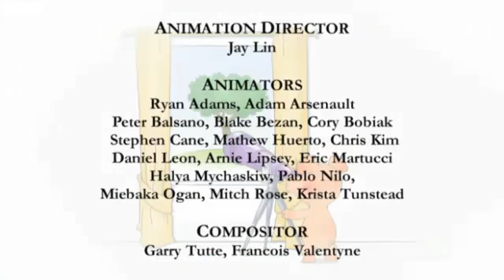Wibbly Pig - Friends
Wibbly's friends decide to help put up his new playhouse. The result is a mass of poles and a playhouse in a mess, so Wibbly decides he can do it on his own - but that is harder than he thinks. Soon they realise that by co-operating they can put up the playhouse in no time.